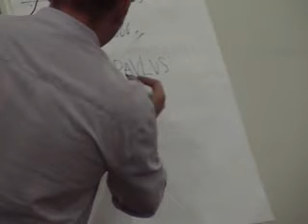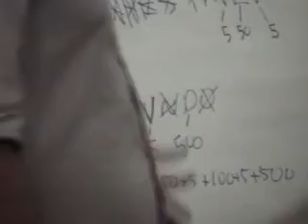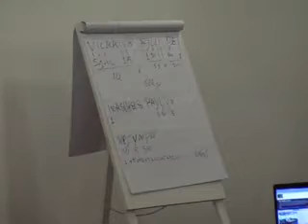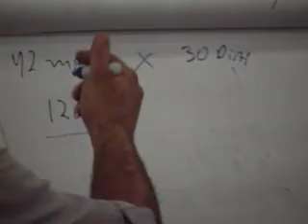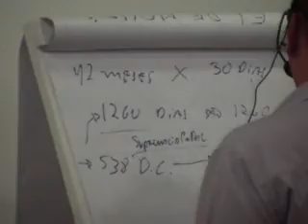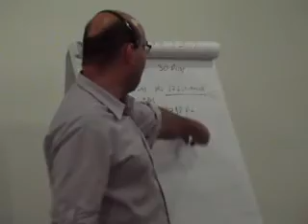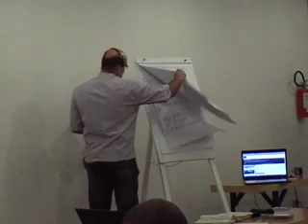SÃ DOUTRINA NOMES BLASFEMOS (Apocalipse Explicado) Parte 10